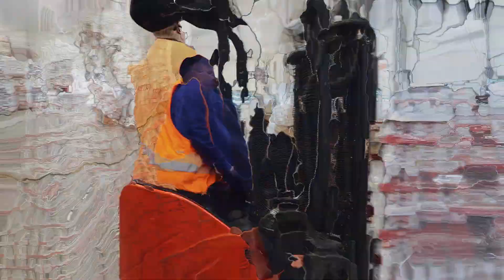Dolina Noteci – miejsce pracy, miejsce rozwoju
Zakład produkcji karmy dla zwierząt Dolina Noteci w Polanowie szuka pracowników magazynowych i produkcyjnych. Warto zainteresować się pracą w tym Zakładzie, ponieważ posiada on jeden z najnowocześniejszych parków technologicznych w Polsce, a nawet w Europie. Co to właściwie znaczy, że firma posiada nowoczesny park technologiczny? To w wielkim skrócie zautomatyzowanie działań produkcyjnych i magazynowych.

Spółka ZOO to internetowy sklep zoologiczny z produktami dla psów, kotów, koni, gryzoni, ptaków i innych zwierząt. Znajdziesz u nas karmy i akcesoria dostosowanie do wszystkich potrzeb twojego zwierzaka.